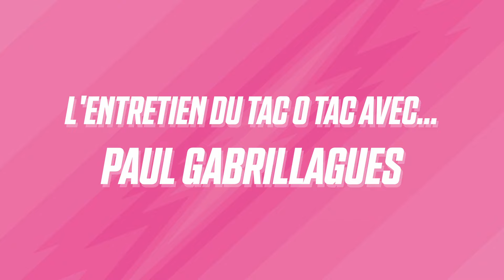Le Soldat Rose - Le 💥 Tac-O-Tac 💥 avec Paul Gabrillagues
Dans le nouvel épisode du podcast du Soldat Rose, notre historique Titi répond au tac o tac aux interrogations de notre Soldat Rose. Il a évidemment un mot pour nos supporters.